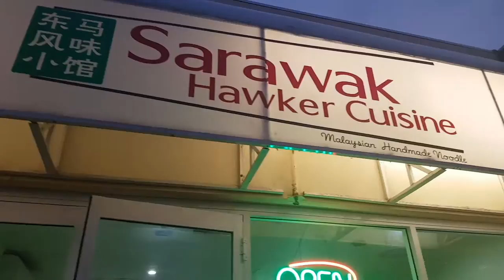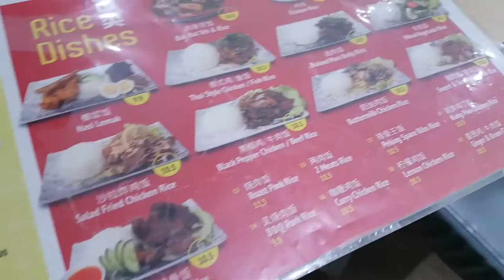JESS IN PERTH | Eat Everything!!!